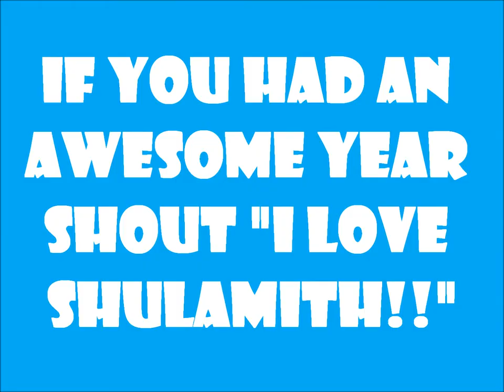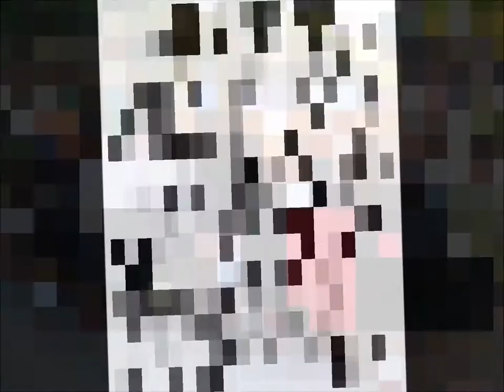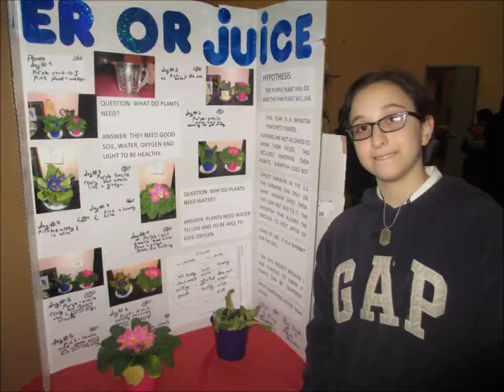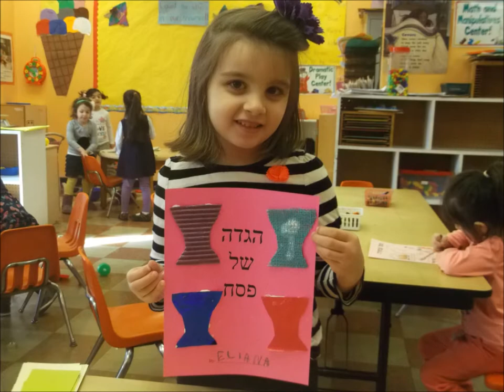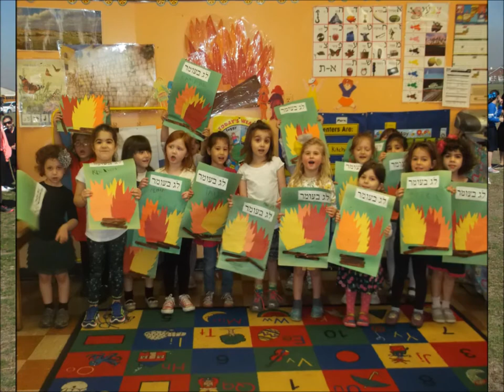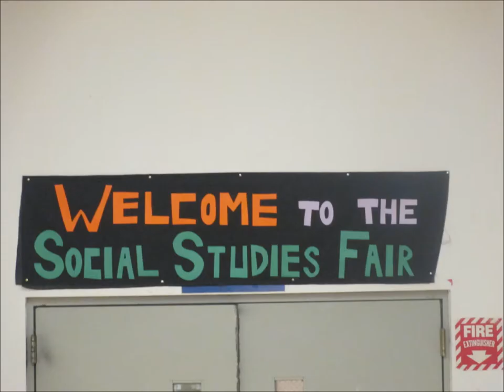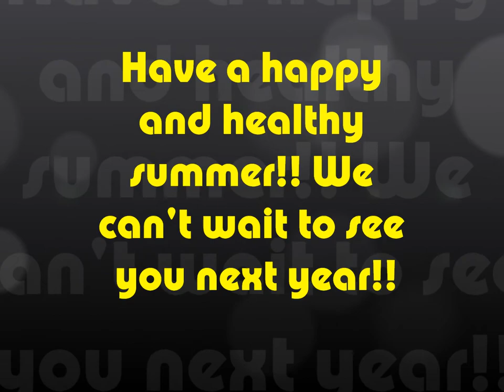end of the year 2015